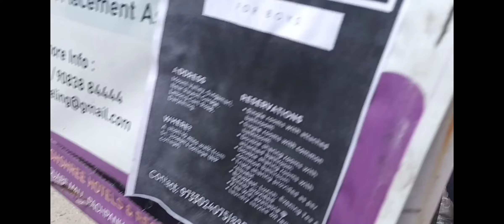GOD HAS GREAT PLANS FOR ME THE ONE WHO WALKS ALONE HAS THE STRONGEST WINGS A DAY WELL SPENT AMEN 🙏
WHEREVER I AM I AM MEANT TO BE  GOD HAS GREAT PLANS FOR ME THE ONE WHO WALKS ALONE HAS THE STRONGEST WINGS A DAY WELL SPENT AMEN 🙏